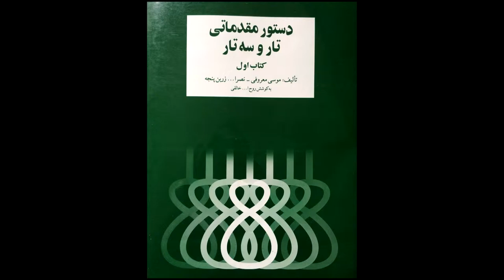تمرین 43 تار نیما فریدونی دستورمقدماتی تار وسه تار کتاب اول هنرستان موسیقی روح اله خالقی